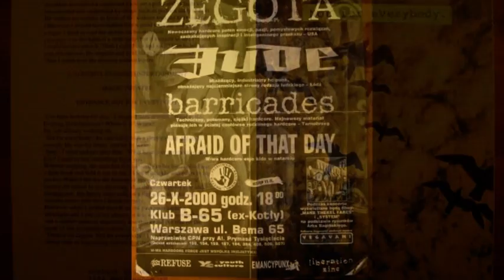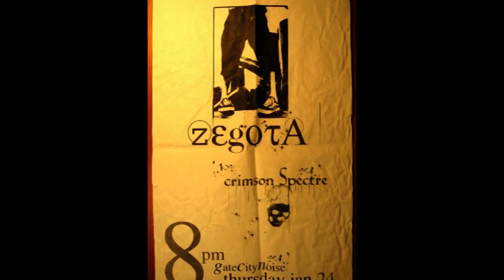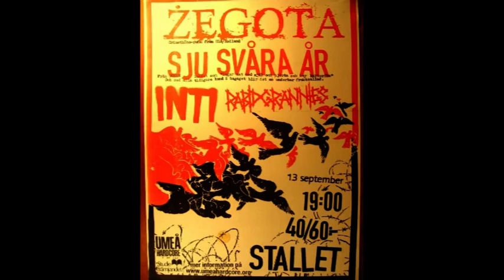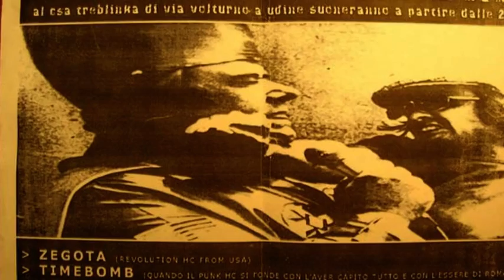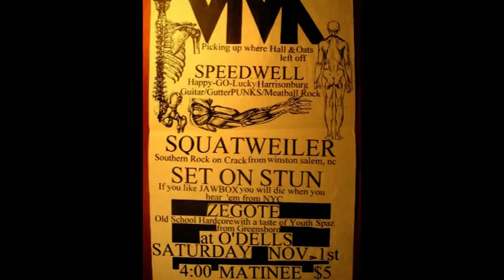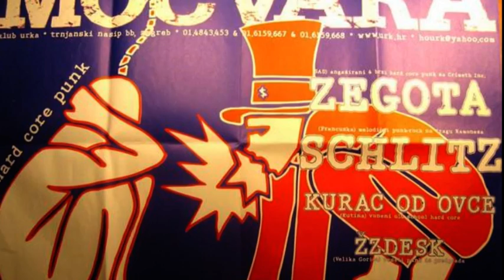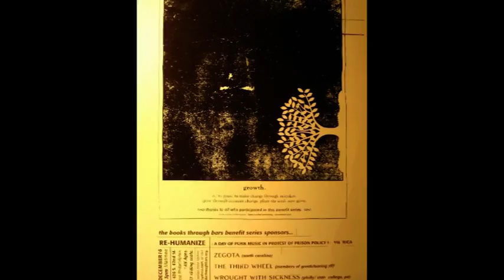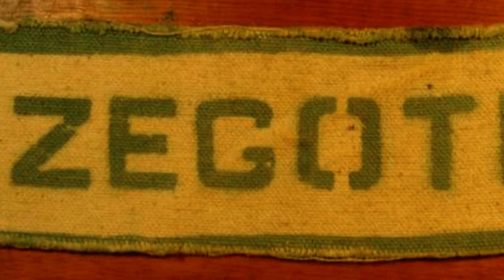Zegota - Ohio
z płyty "Namaste" kawałek Ohio - antywojenny song, poświęcony ofiarom masakry na Uniwersytecie Stanowym w Kent 4 maja 1970 r.